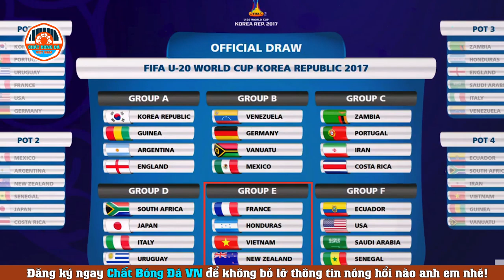Vì sao cùng 1 ĐỘI HÌNH khi gọi là U23 lúc lại gọi U22 Việt Nam? Câu hỏi hóc búa nay đã có lời giải